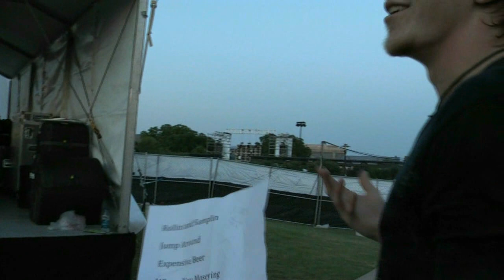Blue Condition **LIVE** Taste of Addison 2010 "No Comprimise!"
This is the upload-- After 231 hits I needed to re-upload..so sorry .This band ROCKS and has a stage presence that compares to the "Big Dogs" Gotta see Michael on lead guitar and vocals, Mike on lead guitar(Jammin!)and vocals, Nathan on Drums, Jeremy on bass and vocals, and David on Lead guitar and vocals,...soooo much talent on stage! And all nice to boot!